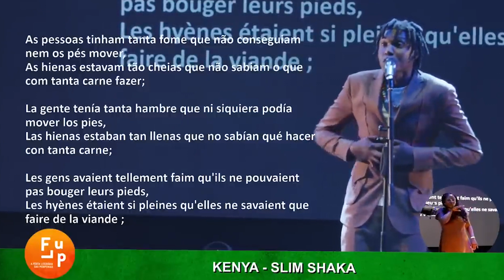Slim Shaka representing Kenya at 2nd Champioship in Rio de Janeiro, Brasil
Meet Slim Shaka Johnson from Kenya
This was happening in our 2nd Champioship in Rio de Janeiro, Brasil, imagine now our 3rd one in Togo, Africa this November 2024.